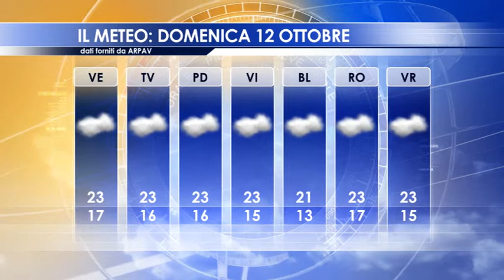Il meteo del 10 ottobre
Le previsioni meteo di venerdì 10 ottobre con i livelli di marea.